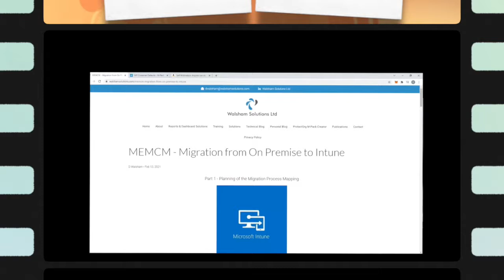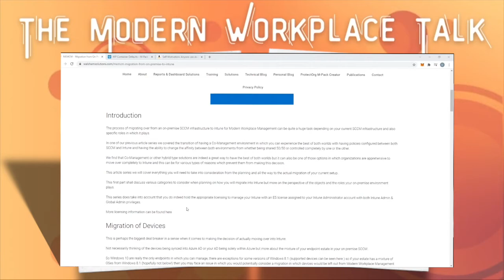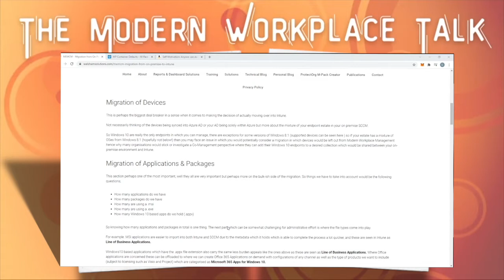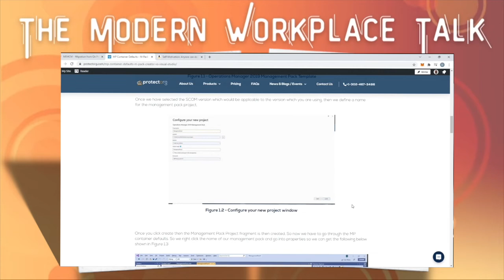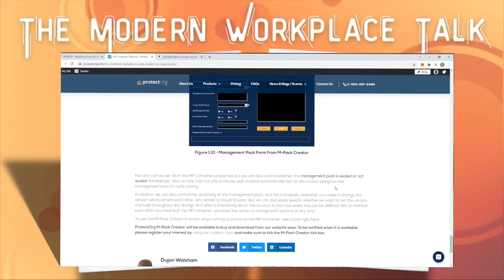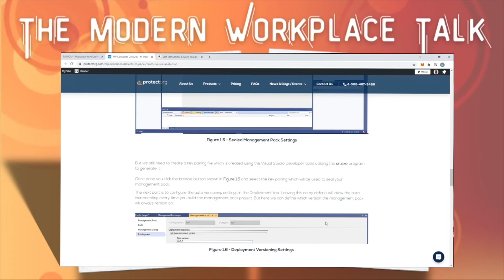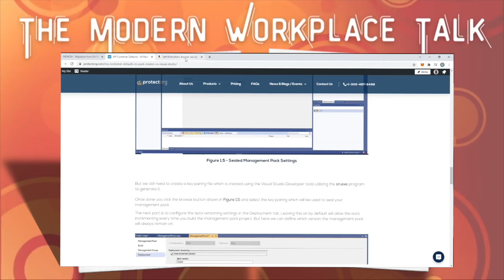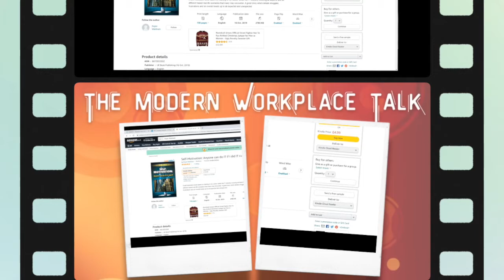[Modern Workplace Talk] - Dujon Walsham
The Modern Workplace Talk is all about getting to know the Official Contributors and in this interview, Dujon Walsham.

Dujon is a System Centre Architect and he has published quite a few posts, and also has a blog/website where he uploads articles related to SCCM/MEMCM, SCOM, SCSM, Power BI, Intune &

Dujon's own words:
Developer of the SCOM Management Pack Creator PowerShell Module and soon full application suite, author of the “Self -Motivation: Anyone can do IT if I did IT” and System Centre/Intune/Modern Workplace Management enthusiast.